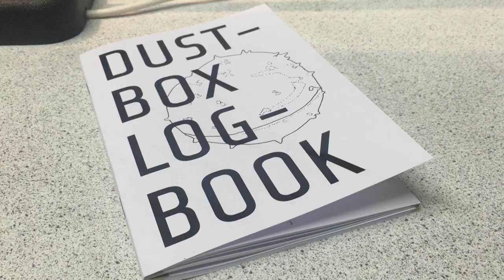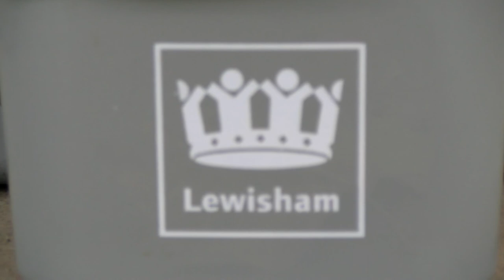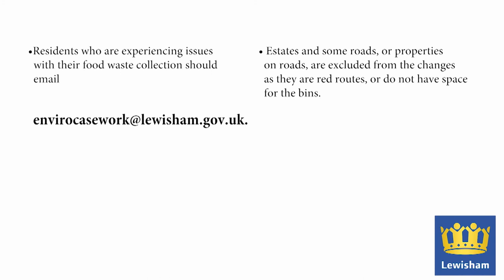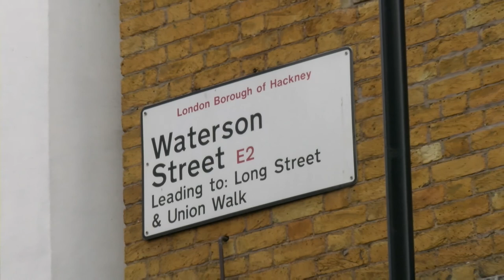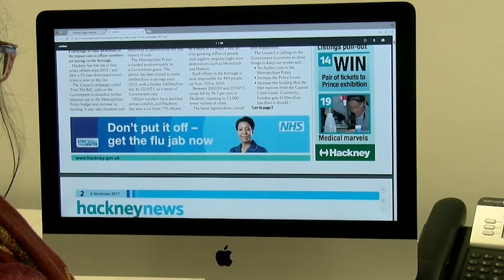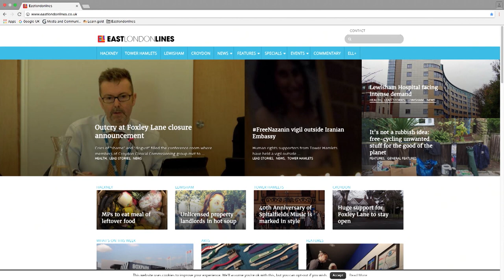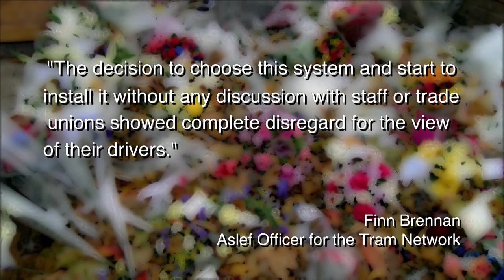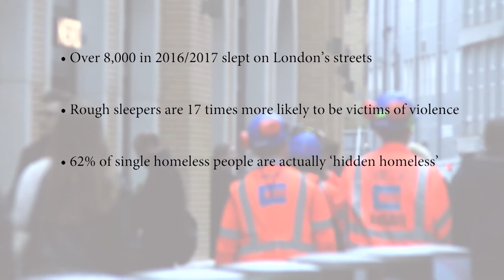ELL+ News Day, November 16, 2017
The latest ELL+ News Day from November 16, 2017.

Presenters: Neena Bhawon and Sam Quashie-Idun
Director: Monika Ghosh
Vision Mixer: Maria Olorunfunmi

Editor: Linda Lewis
Chief Sub: Josefine Henneberg

Many thanks to the Croydon Advertiser for their footage from the Croydon Tram Crash Memorial on November 9th - For more videos of the day go to